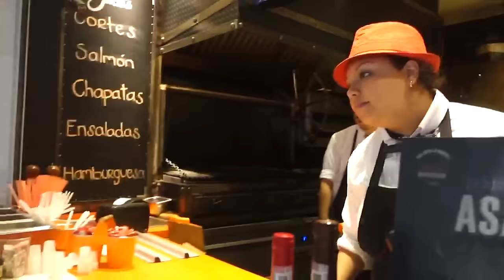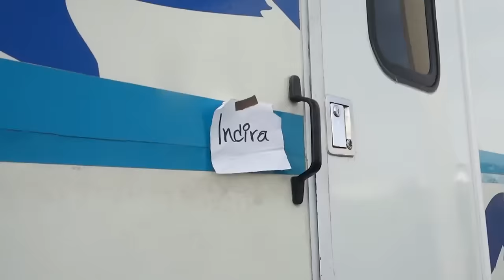MI VIAJE A MÉXICO | SEÑORA ACERO 3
PARA SER MIEMBRO VIP. TE INVITO A SEGUIR SIENDO PARTE DE MI MUNDO ¡MUCHAS SORPRESASSS!

HAZ CLIC EN “ME GUSTA” Y COMPÁRTELO